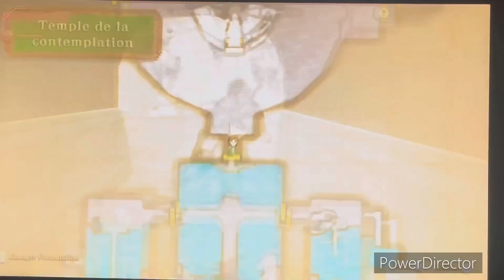[LP] The Legend of Zelda Skyward Sword HD - #07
The Legend of Zelda: Skyward Sword est un jeu vidéo d'action-aventure développé par Nintendo EAD et édité par Nintendo pour la Wii. Il s'agit du seizième opus de la série The Legend of Zelda. Aussi ressorti en Juillet 2021 sur Nintendo Switch.

Date de sortie initiale : 16 juillet 2021

Mode : Solo

Nominations : BAFTA Games Award du meilleur jeu, Spike Video Game Award du jeu de l'année

Genres : Jeu vidéo de réflexion, Jeu d'action-aventure, Jeu de combat

Développeurs : Nintendo, Nintendo Entertainment Analysis & Development,
Monolith Soft

Plates-formes : Nintendo Switch, Wii, Wii U